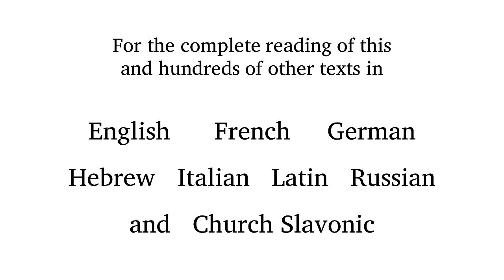Ludwig van Beethoven - Christus am Ölberge- 5. Recit und Chor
Use a "BabelGuide" to learn the meaning and pronunciation of this text as set by Ludwig van Beethoven. Each BabelGuide includes a recitation of the text by a diction specialist & native speaker in a poetic reading; a slow reading; a reading which alternates between poetic and slow, line by line; a word-for-word English translation and printable phonetic guide.